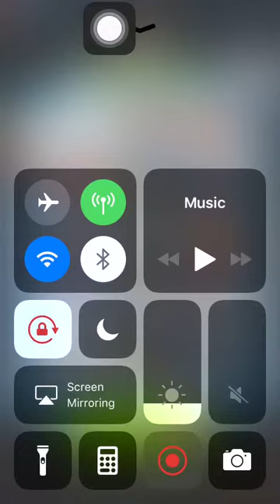Special Mission 1 20201012 Aggretsuko: Short timer Strikes Back! 烈子 Puzzle Gameplay